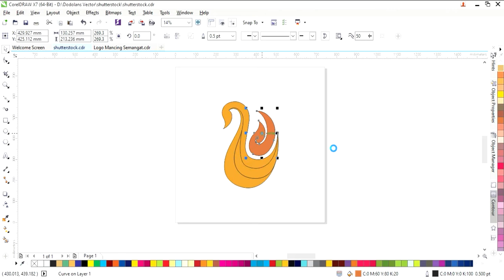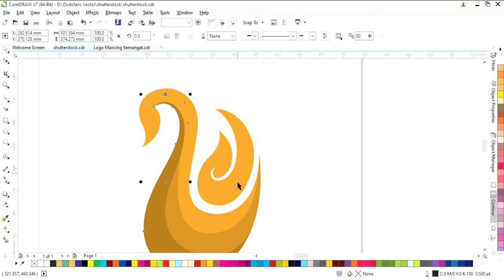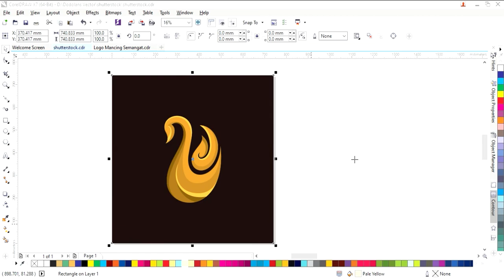Coreldraw Tutorial : Swan Logo Vector SKETCH TO VECTOR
Swan Logo Vector by ansgrav